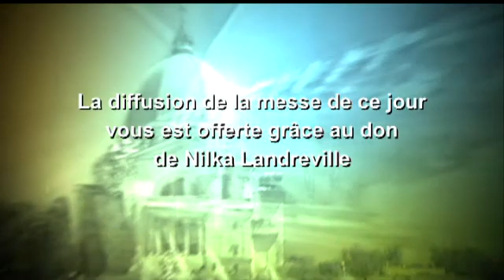Messe 18 septembre 2013 (Temps ordinaire n°1)